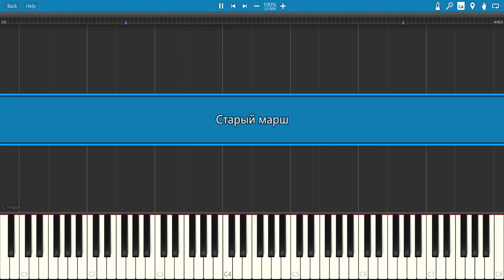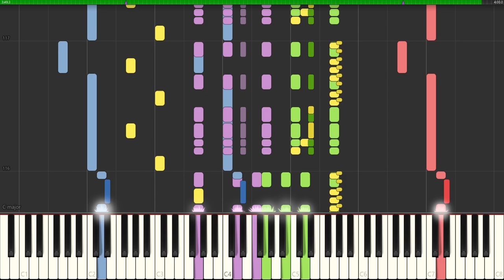The Old March (Старый марш) - Synthesia with Musescore audio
Composer: Lyudmila Alekseyevna Lyadova
Arranger: Mikhail Maximovich Troshin

"Hey, musicians! Where are your notes?"